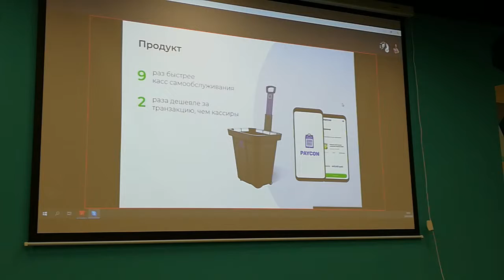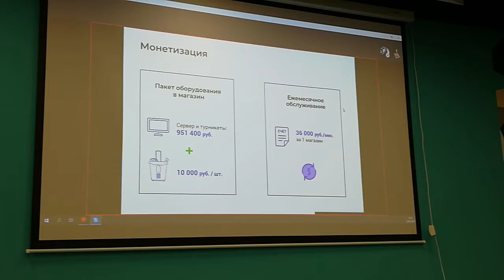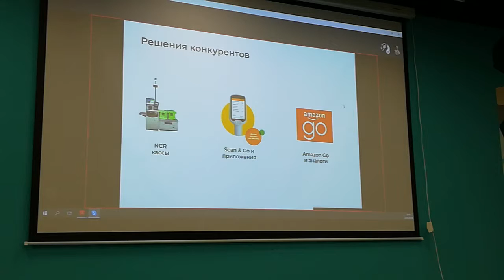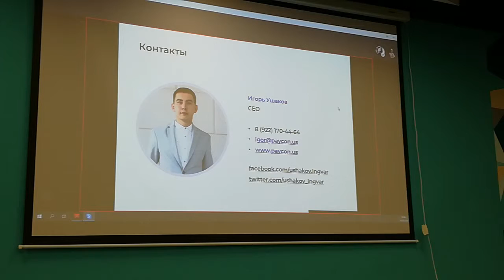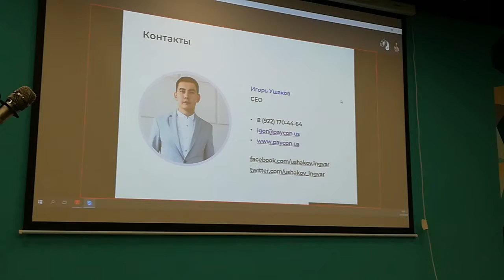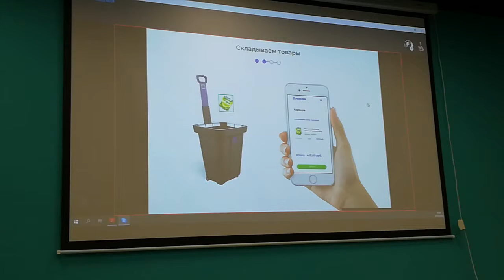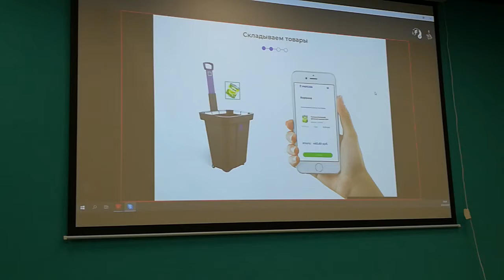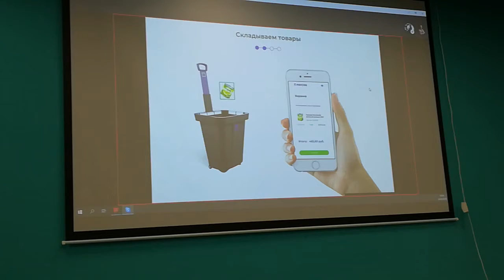Питчи HSE ч.7